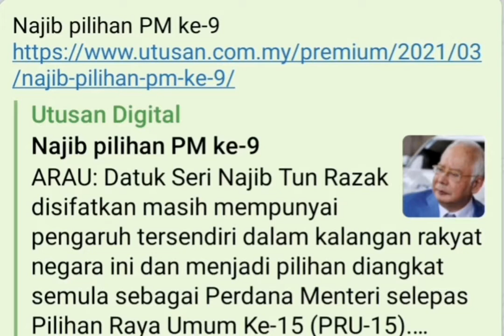Najib pilihan PM ke - 9...⬇️LINK below full news ⬇️